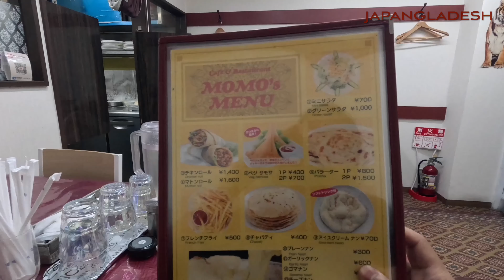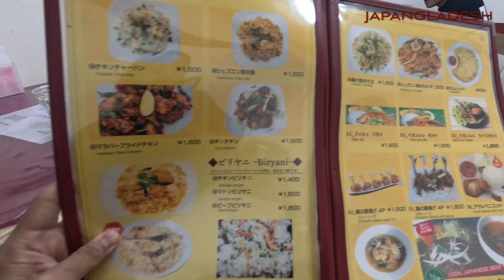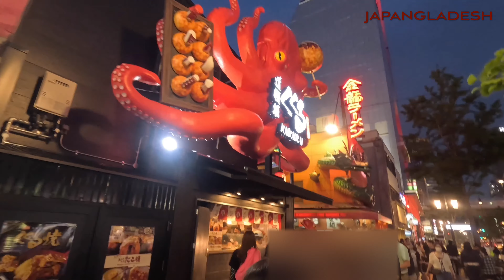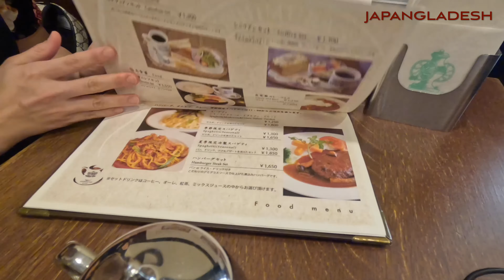Japan Travel Vlog: Exploring Bangladeshi Cuisine in Osaka 🌯🥙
Join us, the dynamic duo of Japangladesh, on another exciting culinary adventure in Japan! This time, we're taking you on a gastronomic journey from Michigan to Osaka, with a pit stop at a temple in Shiga. 🏯🍛🇯🇵

Our first stop is a delightful Bangladeshi restaurant in Osaka, Momo's Cafe and Restaurant. Here, we indulge in some mouth-watering Beef Biryani, Beef Curry, Paratha, and a Chicken Roll that's reminiscent of a Chicken Shawarma. 🍛🍗🌯

But the fun doesn't stop there! After dinner, we head to Nishimura, a cozy coffee shop in Ashiya, Hyogo. ☕🌃

If you're a foodie who loves exploring different cuisines or someone who's planning a trip to Japan, this video is a must-watch! 🌍🎥👍

Halal food in Japan
Bangladeshi food in Japan
Biryani in Japan
Beef curry
Beef biryani
Chicken Shawarma
Chicken roll
Coffee
Lemon squash
Bangladeshi restaurant in Osaka
Bangladeshi restaurant in Japan
Halal restaurant in Japan
Bangladeshi food reviewer
Bangladeshi blogger
Bangladeshi food
Lassi
Foreigners eating Bangladeshi food
foreigner reaction on bangladeshi food
Namba Osaka Japan
Namba food
Japanese eating Bangladeshi food
Japanese trying Bangladeshi food
বাংলাদেশী ব্লগার
বাংলাদেশী ফুড ব্লগার
জাপানিজ মেয়ে বাংলাদেশি
বাংলাদেশি খাবার
বাংলাদেশের খাবার খাওয়া
বাংলাদেশের বিখ্যাত খাবার
হালাল ফুড